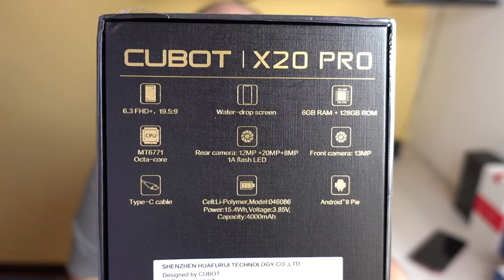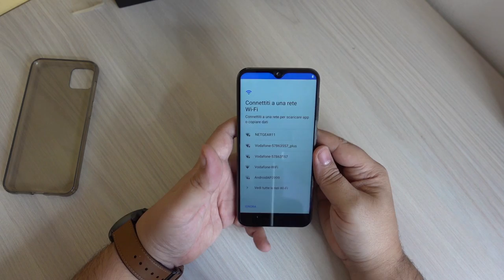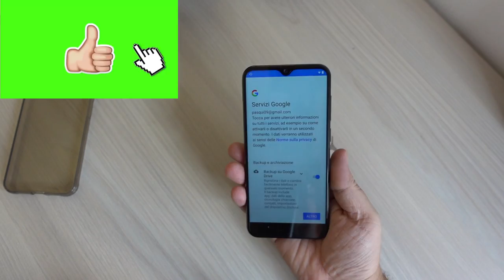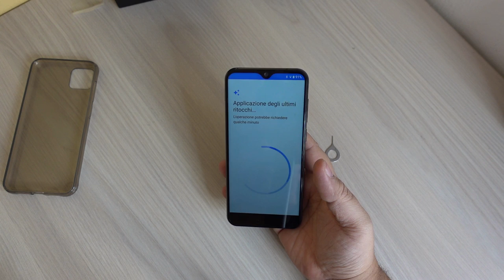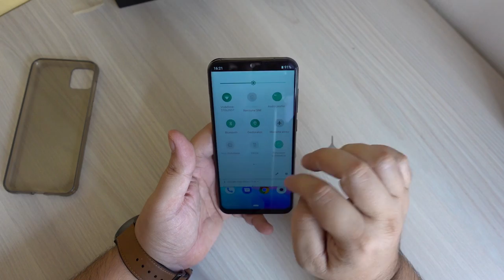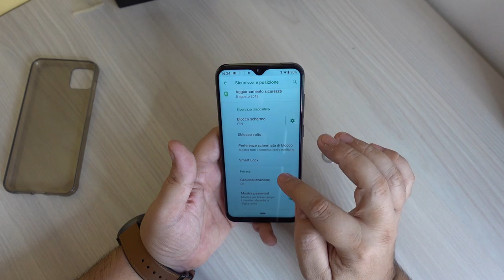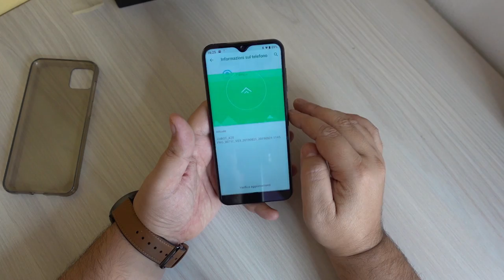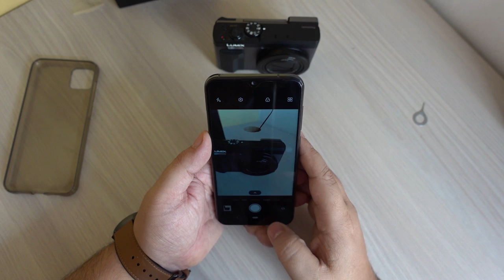CUBOT X20 PRO PRIMO CONTATTO: TOUCH & FEEL PREMIUM A MENO DI 150 EURO..MA IL RESTO??